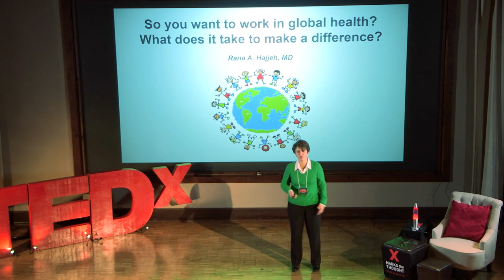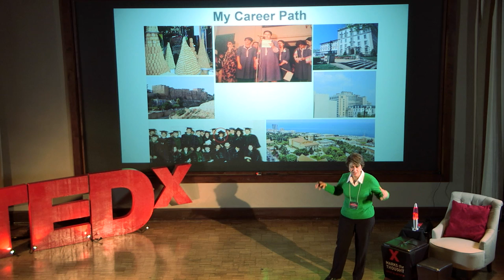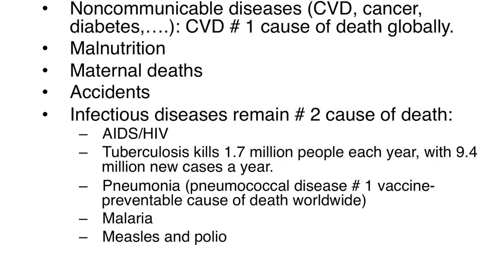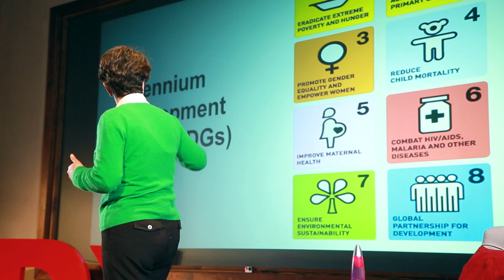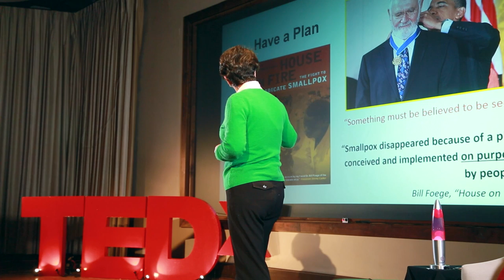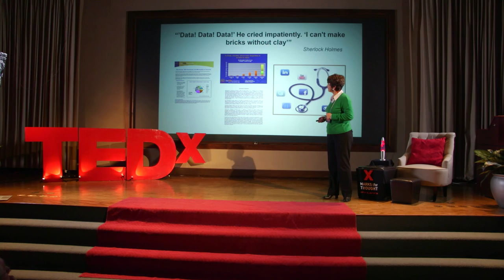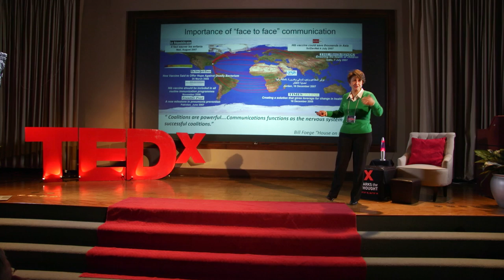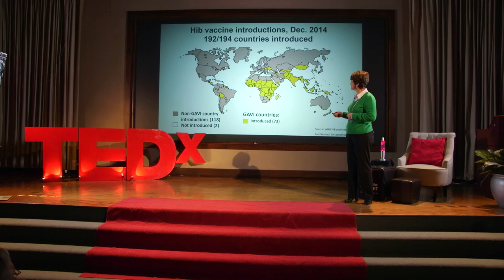Making a difference in global health | Dr. Rana Hajjeh | TEDxEmory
Dr. Hajjeh shares the lessons she learned throughout her career in global health. She inspires the next generation to overcome obstacles on the road to impactful success.

Rana Hajjeh did her undergraduate and medical studies at AUB (B.S. ’84, M.D. ’88). During 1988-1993, she trained in Internal Medicine and Infectious Diseases at Emory University, Atlanta, GA, and is board certified in both. In 1993, she joined the Epidemic Intelligence Service (EIS) at the U.S. CDC for a two year training, and has been at CDC since. In 2014, She won the Federal Employee of the Year Award for her Hib vaccine work She is a Visiting Professor at the Johns Hopkins Bloomberg School of Public Health and Emory University. Currently, Dr Hajjeh is the director of the Division of Bacterial Diseases at the Center of Immunizations and Respiratory Diseases, CDC. As director, she leads a team of nearly 200 staff responsible for CDC's bacterial and vaccine-preventable disease surveillance and response efforts in the US and globally.